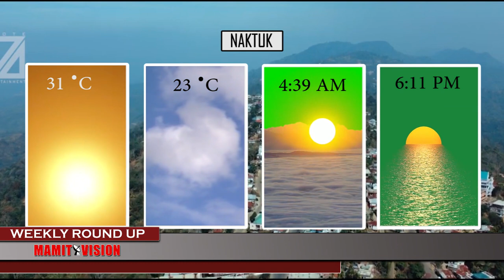Mamit Vision Weekly Round Up | 8th July, 2023